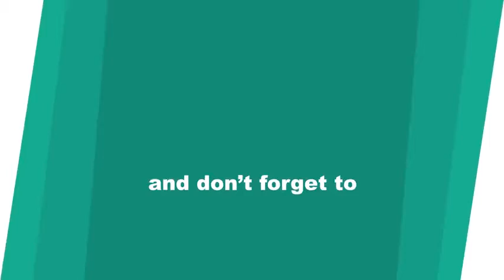Vineet Verma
Vineet